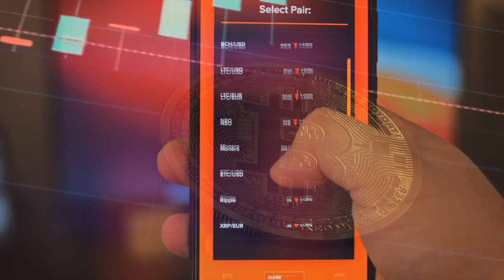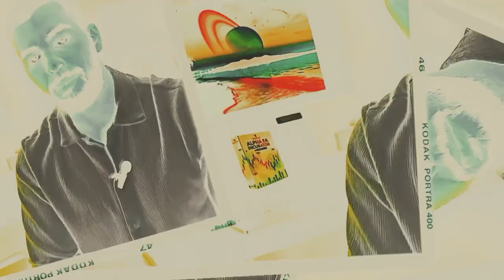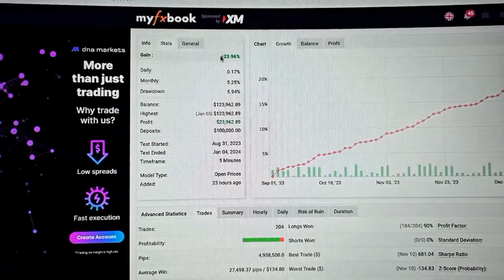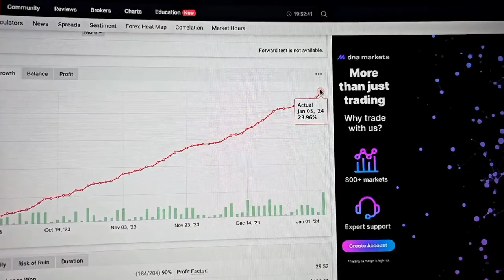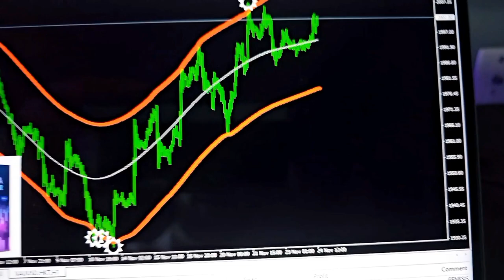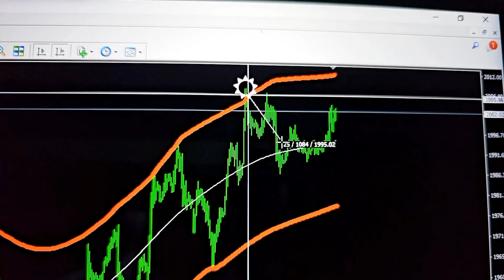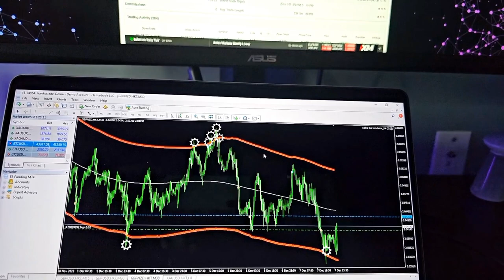How This EA Has Made Us Over $24k Profit On Bitcoin!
Using an expert advisor aka trading robot is not rocket science anymore and even if you want to pass a prop firm challenge with it or even trade Bitcoin, it's totally feasible. Just follow some simple rules and the magic happens